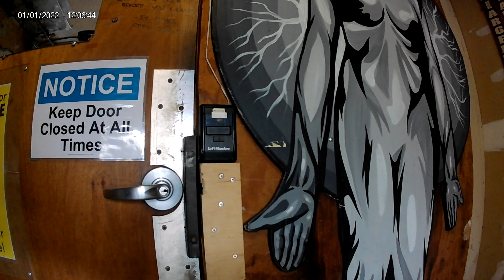02 August 2023 - 9:40